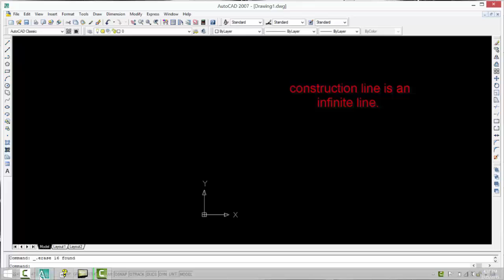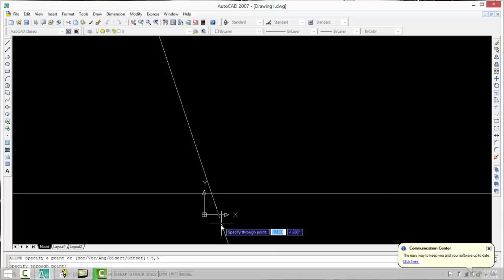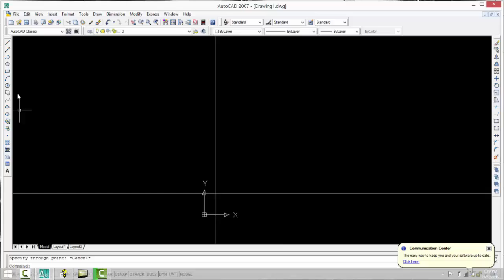DRAW CONSTRUCTION LINE - AUTO CAD TUTORIAL